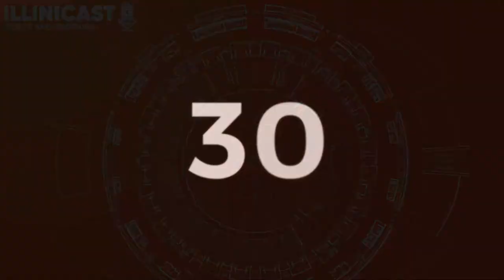Ep 72: Illinois Use Big 2nd Half to Beat Morehead St & Advance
Illinois makes it to the round of 32!

Austin joins Sunny to discuss the 85-69 victory the Illini had over Morehead State. We talk about the incredible performances by Dain Dainja, Terrence Shannon Jr, and the triple double by Marcus Domask.

We also note Duquesne's victory over BYU and talk about how this could be one of the more favorable Sweet 16 paths that Brad has had.

Show: @Illinicast
Host: @thesunnyv